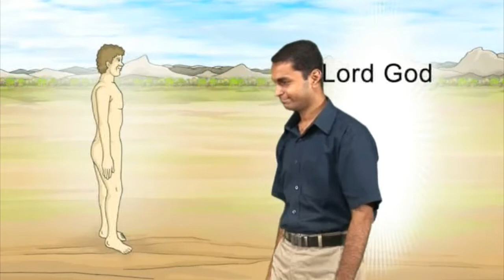Story - God Made Man & Woman - Kerala Sign Language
God Made Man & Woman - Genesis 2:7-25